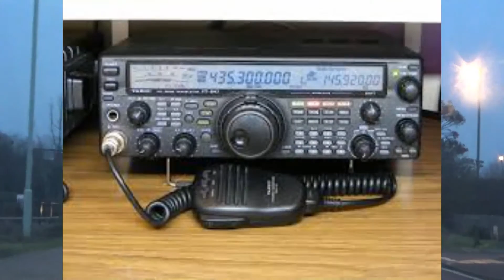Yaesu 450d SSB Mobile In the UK United Kingdom